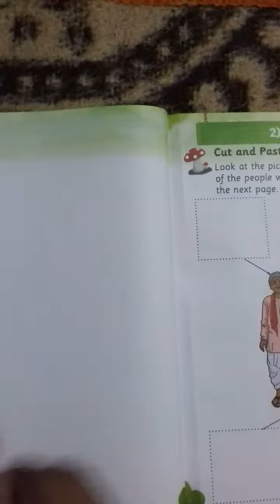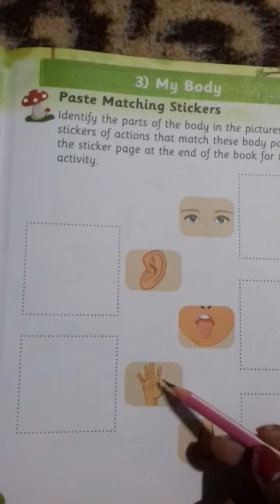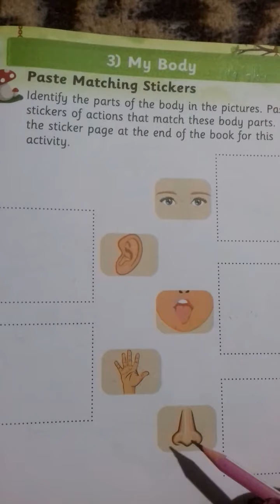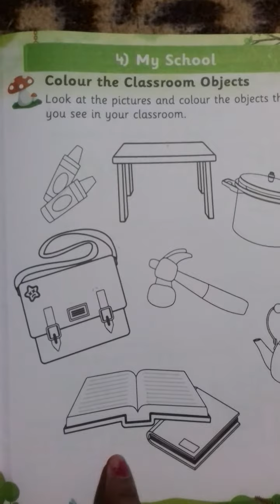Paste the picture|| your family members